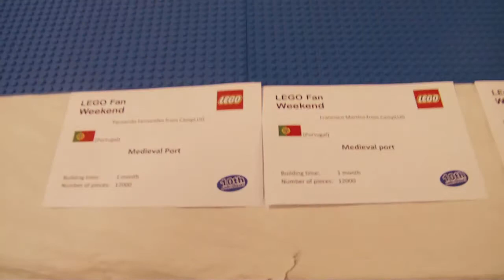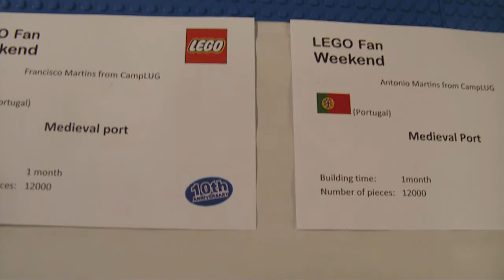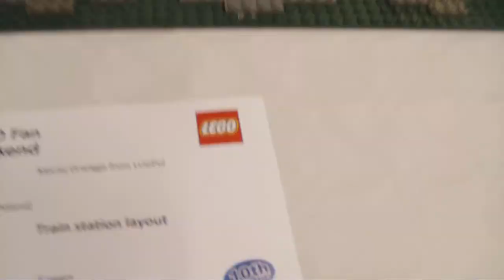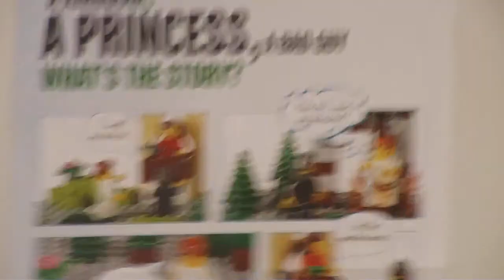LFW2014DK - Hall 2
(Sorry, this is the only video I have of Hall 2, as my battery run out, and I had no opportunity to return and film the rest.)